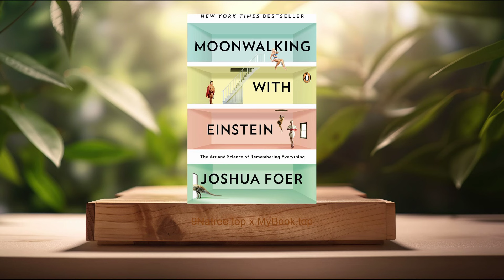[Review] Moonwalking with Einstein (Joshua Foer) Summarized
Moonwalking with Einstein (Joshua Foer)

Firstly, The Art of Remembering, Foer delves into the art of remembering, introducing readers to the method of loci, also known as the memory palace technique. This ancient technique, dating back to Roman times, involves visualizing a familiar place and populating it with vivid, unusual images representing the information one wishes to remember. Foer demonstrates how this method can be used to memorize vast amounts of information by creating a vivid and unforgettable mental journey. The effectiveness of the memory palace lies in its leverage of spatial memory and the brain's ability to recall images more readily than words. Through engaging narratives, Foer illustrates how anyone can harness this technique to significantly improve their memory.

Secondly, The Science of Memory, Foer explores the neuroscience behind memory, breaking down complex concepts into understandable explanations. He discusses how memories are formed, encoded, and retrieved by the brain, emphasizing the malleability of memory. The book sheds light on different types of memory, such as procedural and declarative, and how they function. Foer also introduces readers to research on neuroplasticity, which suggests that the brain can reorganize itself and form new neural connections throughout one's life. This scientific foundation helps readers appreciate not only how memory works but also how it can be enhanced through practice and technique.

Thirdly, The Journey to Becoming a Memory Champion, Foer's personal journey from a curious journalist to the U.S. Memory Champion forms a compelling narrative throughout the book. He recounts his year-long training, during which he learns from mentors, tackles challenges, and faces setbacks. This storyline is not just about memorization techniques but also about perseverance, discipline, and the discovery of one's potential. Foer's transformation exemplifies how with the right methods and sufficient practice, the limits of memory can be pushed beyond what most people consider possible. His experience serves as an inspiration to readers, proving that exceptional memory capabilities are not solely innate but can be developed.

Fourthly, Historical Context of Memory Techniques, Foer places mnemonic techniques in a broad historical context, tracing their origins and development over centuries. He examines how memory was valued and cultivated in ancient cultures and how the advent of written language and, later, digital technology changed the way people remember. By revisiting the memory feats of figures like Cicero and Simonides, Foer illustrates how the art of memory has evolved but also how modern society has lost touch with these powerful techniques. This historical perspective enriches the reader's understanding of memory and emphasizes the importance of reviving and applying these age-old methods in today's world.

Lastly, The Practical Applications of Improved Memory, Foer not only explores memory through the lens of competition and science but also discusses its practical applications in everyday life. He argues that improving memory goes beyond just memorizing decks of cards or long lists of numbers; it can enhance one's life in profound ways. From learning new languages to remembering names and important details, better memory can lead to improved professional performance, stronger personal relationships, and a more engaged and fulfilling life. Through practical advice and personal anecdotes, Foer makes a compelling case for the wide-ranging benefits of developing a trained memory.